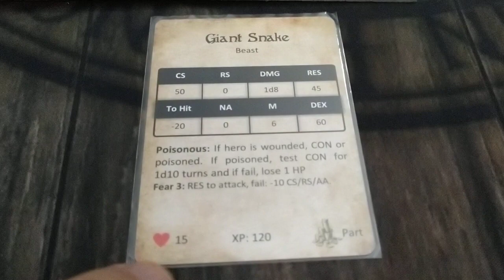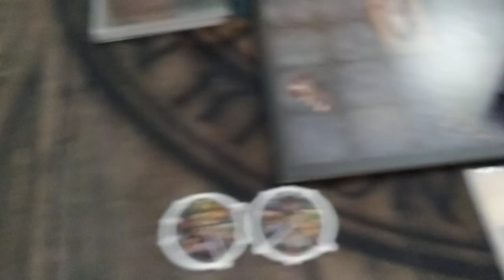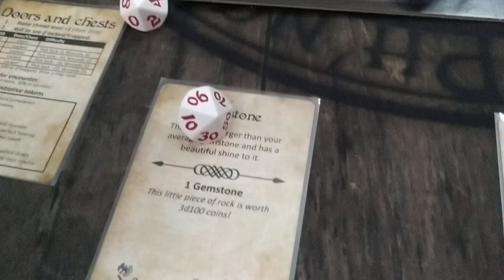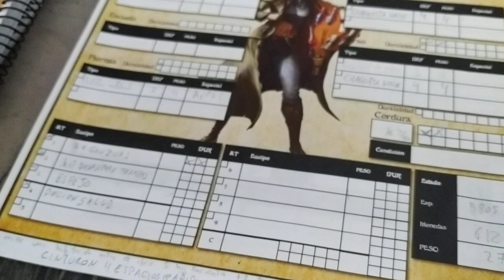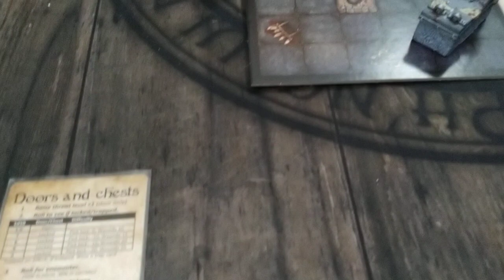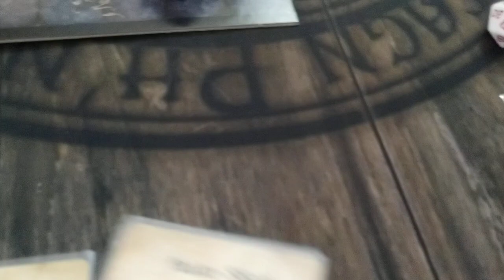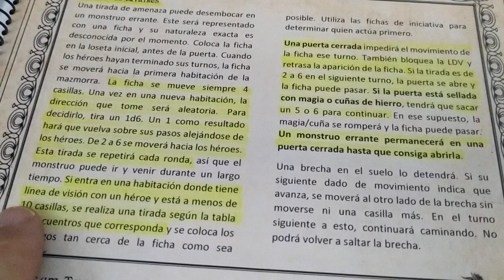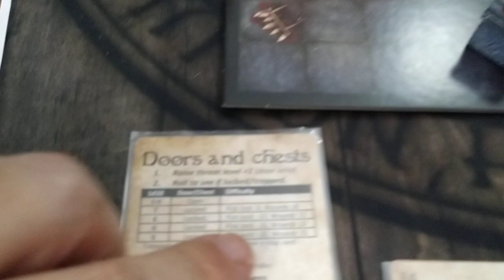League of Dungeoneers. Partida tutorial. El aprendiz parte 9.